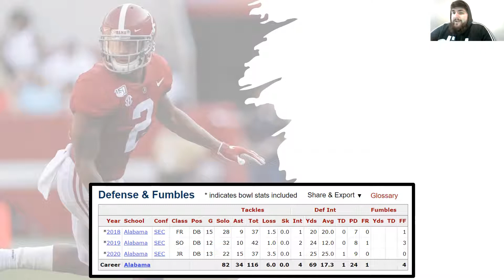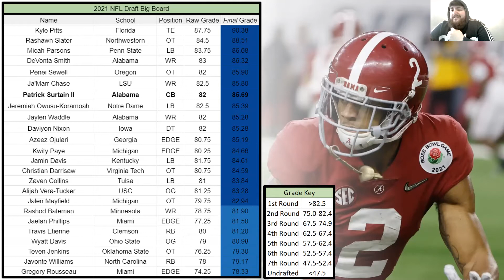Patrick Surtain II (CB, Alabama) Scouting Report || 2021 NFL Draft || Denver Broncos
Listen as I discuss my thoughts regarding Alabama Cornerback prospect Patrick Surtain II prior to the 2021 NFL Draft.

If you have any questions, comments, concerns, or critiques of the video be sure to drop them in the comment section below! I know sometimes it is tough to fully discuss how I think somebody projects at the next level in such a condensed format, but Mike and I both are more than happy to further discuss Surtain or any draft prospects for that matter in the comments.